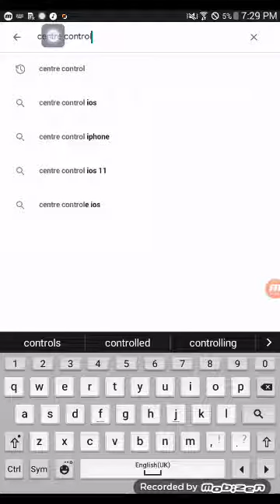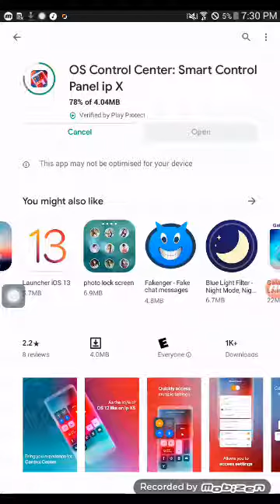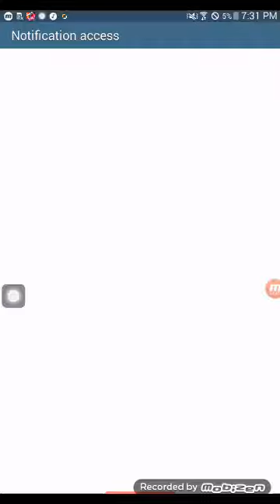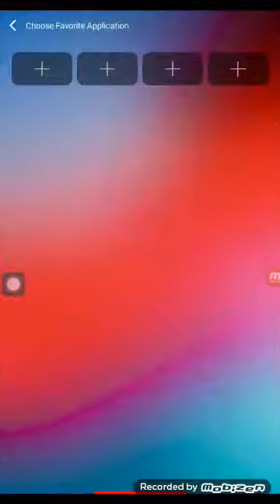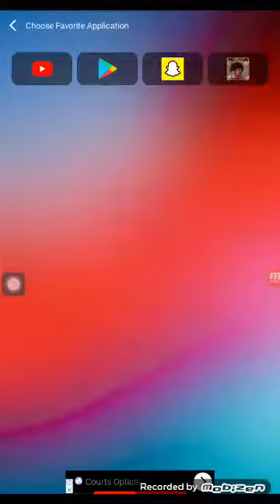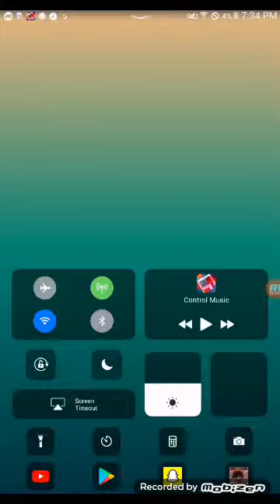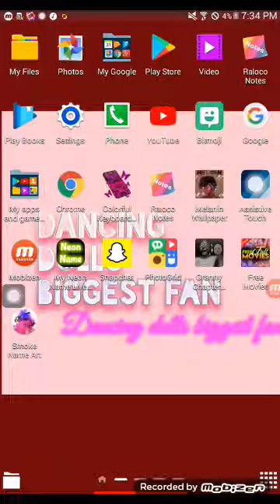How to turn your Samsung gadget into a I phone(trick your friends)